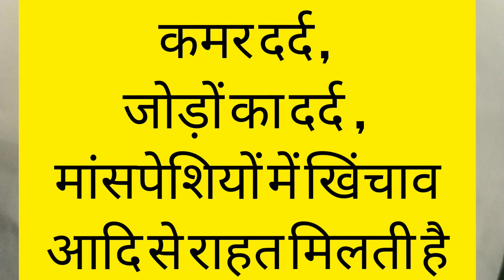गुड़ मखाना | Jaggery/Caramelized Makhana Recipe/Immunity Booster Healthy Snacks by Dr. Rukmani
Dr. RUKMANI PGT HOME SCIENCE